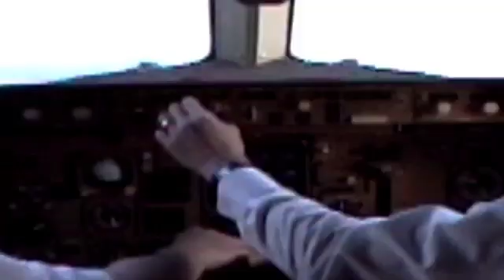Data Comm Tower Trials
NextGen's Bill Gordon shows viewers how one of the nations largest air cargo services, Fed Ex, has started using Data Comm technology to help the FAA deploy this time saving upgrade